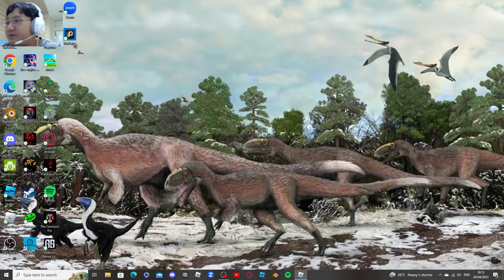THE CHINESE BULLDOG | Prior Extinction - Survival Series | Part 24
Today, we will be finishing our growth as the chinese bulldog known as, Yangchuanosaurus!